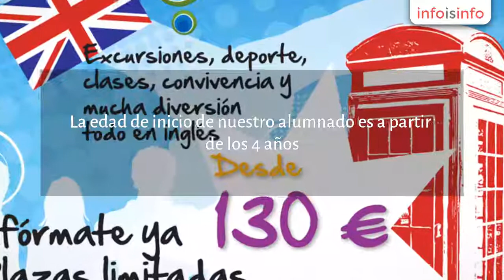Idiomas en el extranjero en Alhaurín de la Torre - Campus III Idiomas - InfoIsInfo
Campus III Idiomas, Idiomas en el extranjero en Alhaurín de la Torre. Más Información

Campus III  es un centro de enseñanza de Inglés afincado en Alhaurín de la Torre, provincia de Málaga, que cuenta con más de 25 años de experiencia educativa.

La edad de inicio de nuestro alumnado es a partir de los 4 años.

Somos centro preparador autorizado por la Universidad de Cambridge. Preparamos y presentamos a nuestros alumnos a los distintos exámenes oficiales que se ofrecen en convocatorias que se organizan a lo largo del año. YLE, KET, PET, FCE, CAE, TFEL, Esc. Oficial de Idiomas, entre otros.

Nuestros profesores y monitores son todos bilingües con experiencia en la enseñanza del idioma inglés. Campus III se preocupa por su actualización, seguimiento y control durante cada una de las actividades y programas.